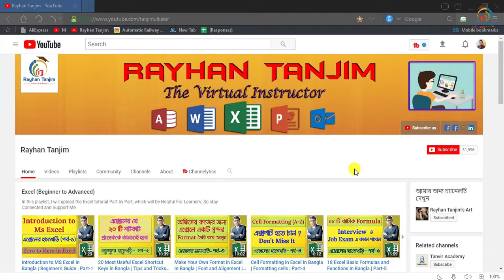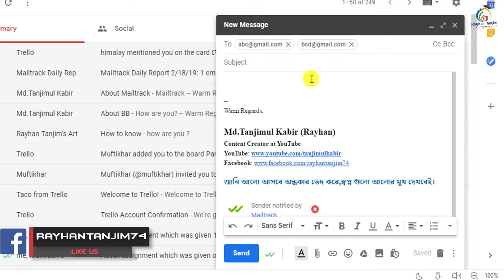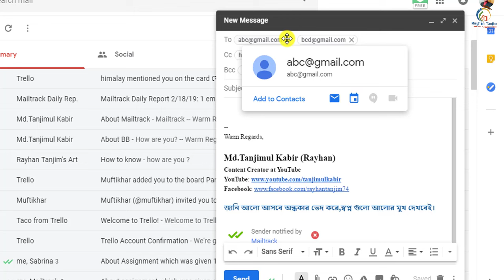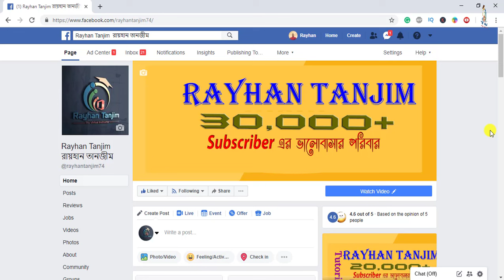What is CC and BCC in Gmail | Gmail Tutorial in Bangla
In this tutorial, I will try to show you Email Sender Fields: To, CC, BCC in Gmail || General Knowledge about Gmail in Bangla. And How to know that Sending CC or BCC mails using Gmail in Bangla, and what the necessity of learning computer awareness tricks in Bangla. You will be able to learn what is the main difference between To, CC, and BCC easily. And what are the Gmail and email actually? After watching this video, you will be an expert in using mail sending option i.e. To, CC and BCC in Bangla by Rayhan Tanjim.